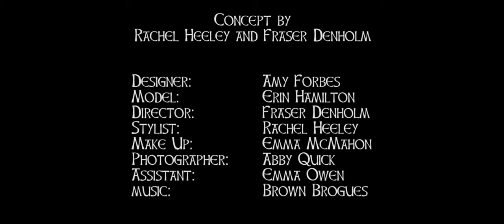Fashion Film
Course leader Rachel Heeley, worked on a series of fashion films with Fluxvideo Ltd, for a research project on the evolution of the fashion image.

Fashion Imagery Credits:
Concept By Rachel Heeley & Fraser Denholm
Designer: Amy Forbes (Gray's School of Art)
Director: Fraser Denholm (Fluxvideo)
Model: Erin Hamilton
Stylist: Rachel Heeley
Make-Up: Emma McMahon
Assistant: Emma Owen